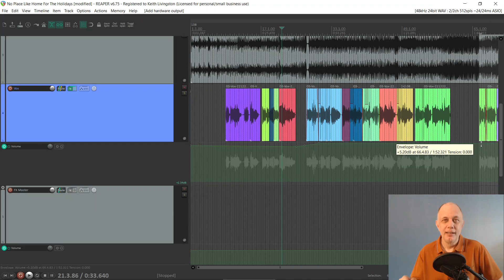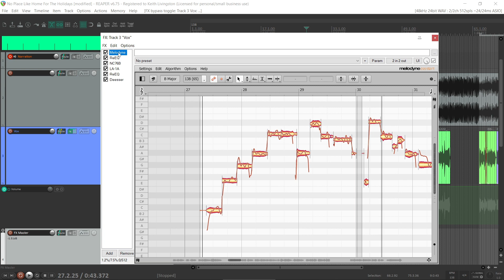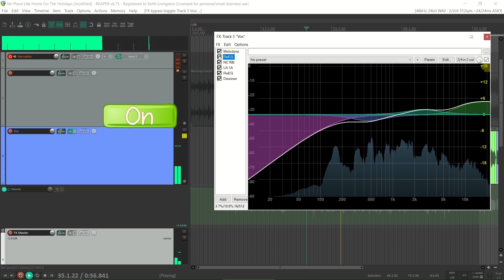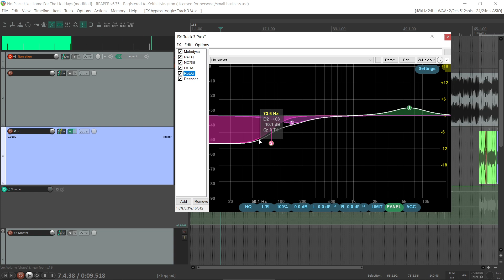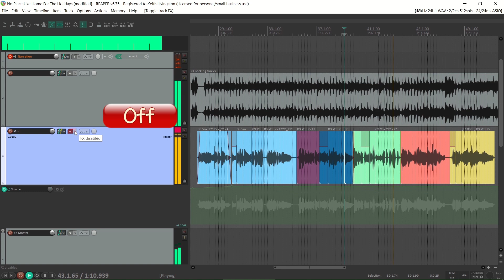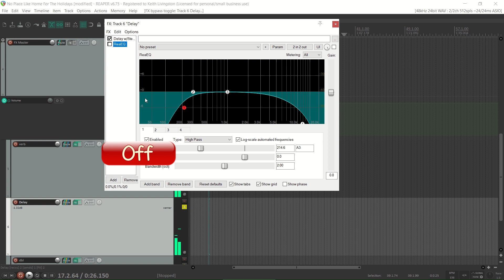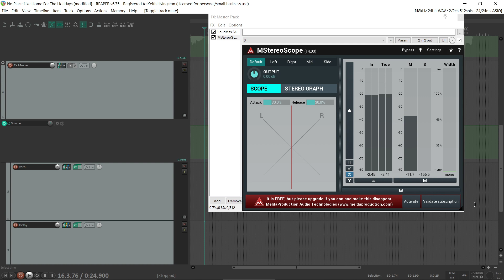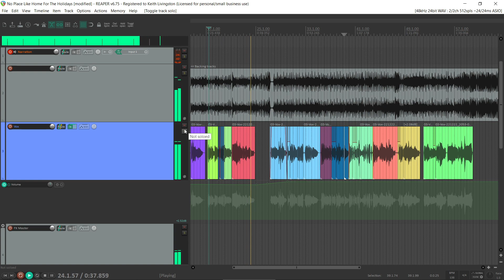Vocal Chain & FX Processing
Discover vocal processing and see example vocal chains. Includes compression, reverb, delay, saturation, pitch shifting and more.

More details and resources . . .

Full song "No Place Like Home For The Holidays

Gear List For Home Studio
Audient EVO Interface

Slate VSX Headphones & Room Modeling

Presonus Eris 3.5 Studio Monitors

Mics

Shure SM57

Shure SM7b

Aston Spirit